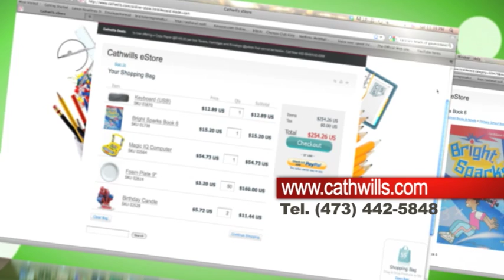Cathwills Stationery Services Ltd Website AD